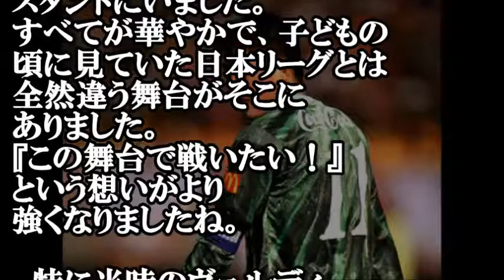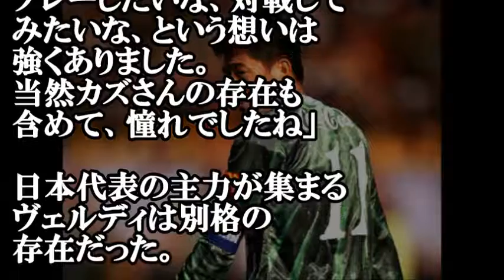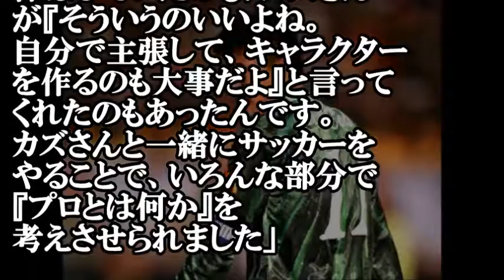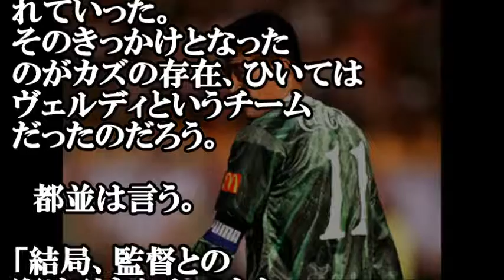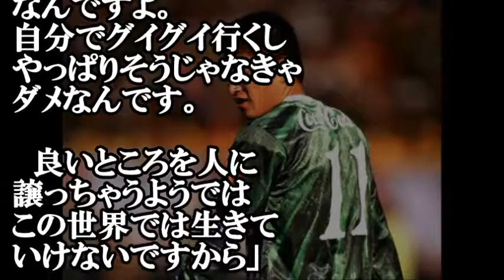【黄金時代】カズは日本サッカーの何を変えた？盟友が語るヴェルディ黄金時代。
2017年、Jリーグ開幕。

ベッキー、有名女優から次々と共演NGで女優路線頓挫か…「親友」Uも距離置く